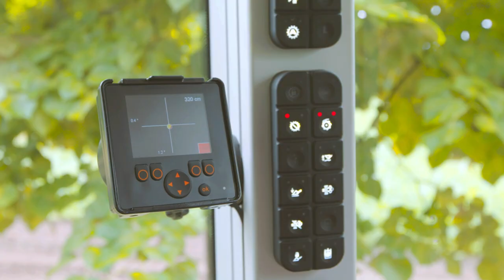Bruns Pflanzen - BEWIRB DICH JETZT!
Wir bilden Dich zum Gärtner/in Fachrichtung Baumschule aus
oder bewirb dich schon als gelernte/r Gärtner/in!

Dich erwartet ein moderner, innovativer Maschinenpark in einer der marktführenden Baumschulen Europas... und natürlich ein super nettes Team!

Wir bieten in der Ausbildung firmeninternen Unterricht, Fachwissen von über 300 Mitarbeitern und Mitarbeiterinnen und wir sorgen für deine Unterbringung, wenn du von weiter weg kommst.

...und noch viel, viel mehr...